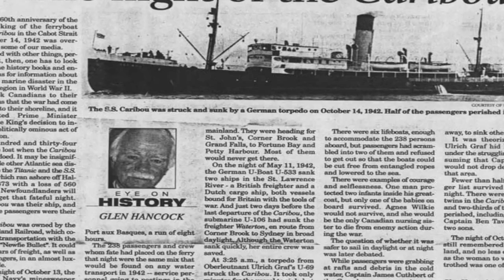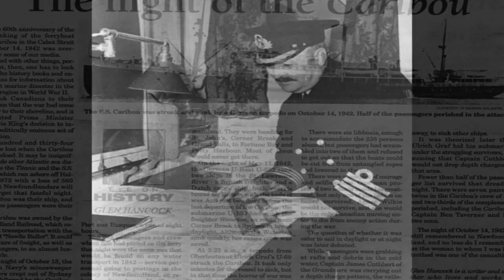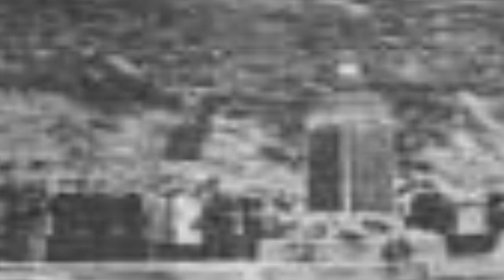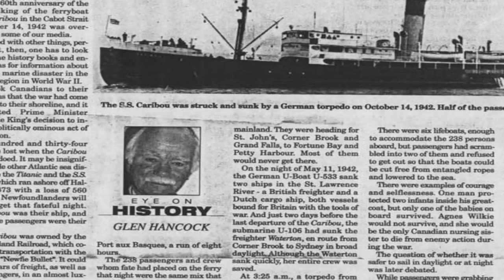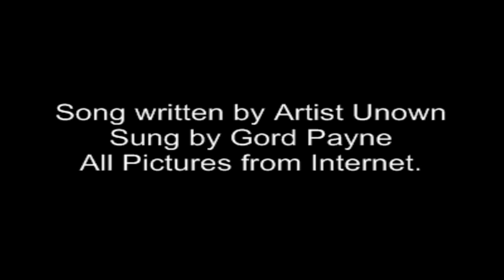SS Caribou 1942.wmv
The Original Gulf Ferry  "SS Caribou"  was sunk by German u-boat U-69 sixty-eight years ago on October, 14th 1942.  She carried 237 passengers and crew.Only 101 survived the sinking.
This is only a portion of the song since in total it is twenty-eight verses long. From the words of the song it is apparent that it was written by someone who was on The Caribou when it sank. I learned a portion of the song several years ago and later got the complete version from Eli Payne of Cox's Cove. William Lundrigan of Corner Brook was one of the survivors.
Just thought I'd do this "Lest We Forget"